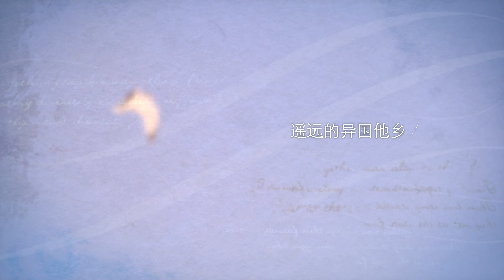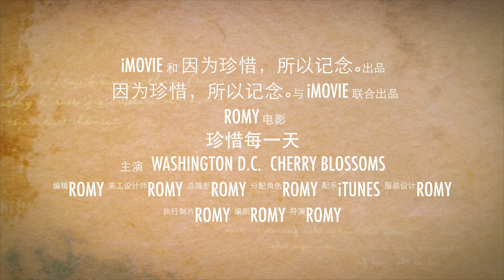珍惜每一天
岁月流逝，记忆永存。